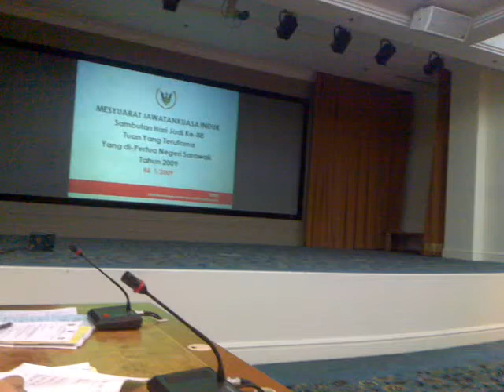Suasana di Bilik Mesyarat Gerakan Negeri di Jabatan Ketua Menteri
Very nice environment. Meeting has not yet started so I think this should be OK to be published.